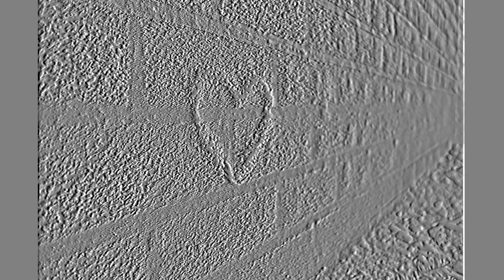Heartbeat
Easy listening, vocal trance